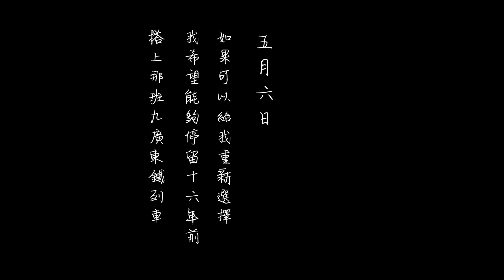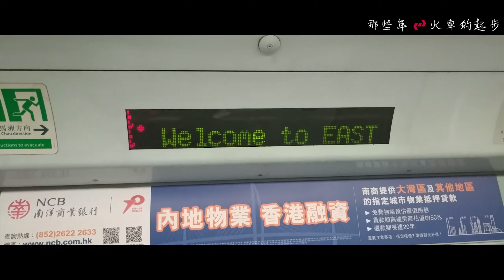【用聲音，寧靜地感受~】那些年 火車的起步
東鐵線12卡英國都城嘉慕製列車由1982年5月6日啟用，前稱為黃頭或電氣化火車；
九廣鐵路在1990年代後期逐漸地將電氣化火車進行中期翻新，
因此其後本列車改稱為中期翻新列車並運行至今(2022年5月6日)。

40年光陰飛逝.呢款列車即將到達使用年限並退役，
全數由港鐵東鐵綫現代列車取代。

東鐵線中期翻新列車就係今日也要跟大家永別了

讓我們透過聲音，寧靜地感受火車的時光
跟我們一齊將小時候幻想到的記憶，穿梭到現在.